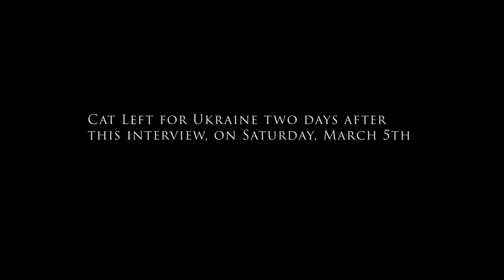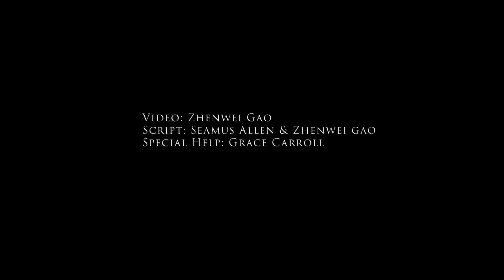What Russian invasion means to Ukrainian student Catarina Buchatskiy ‘23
Stanford student Catarina Buchatskiy ‘23 speaks on the meaning of her Ukrainian identity, her project that seeks to educate about Ukrainian history and culture in 101 ways, and how the Russian invasion has affected her.

Credits:
Video & Editing: Zhenwei Gao
Script: Seamus Allen & Zhenwei Gao
Additional Contribution: Grace Carroll